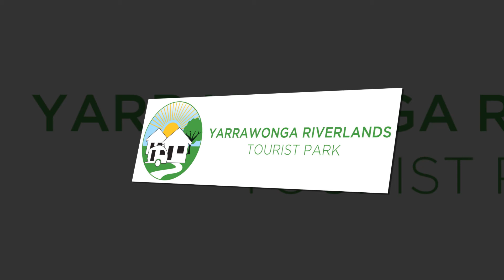Yarrawonga Riverlands Tourist Park presented by Peter Bellingham Photography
Yarrawonga Riverlands Tourist Park